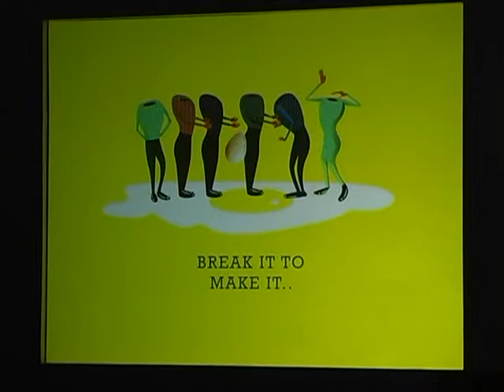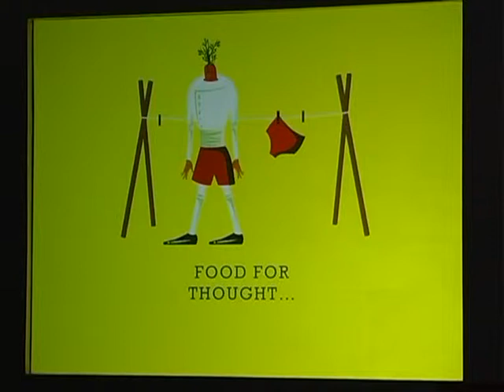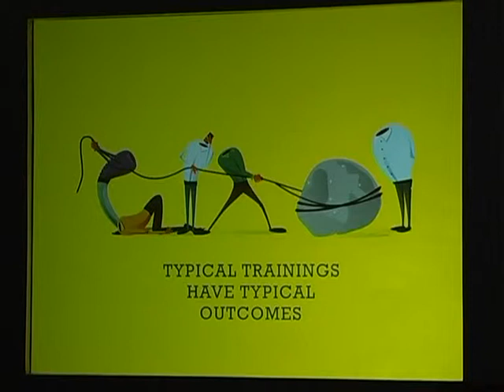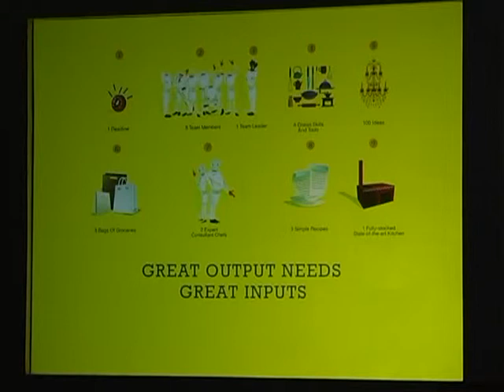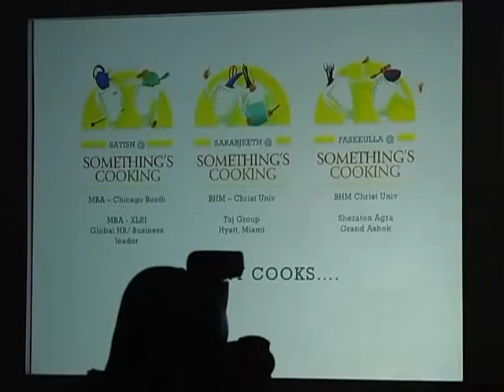Anthah Prerana Participant- Something's Cooking